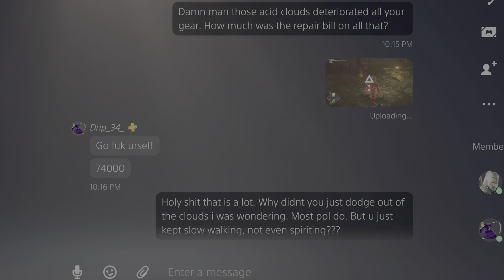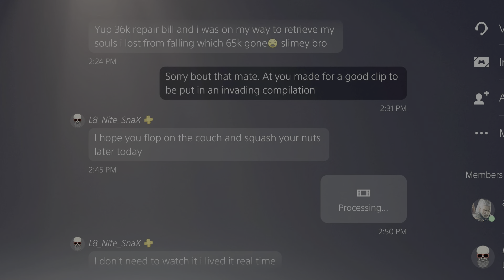Demon's Souls Invasions - Acid Clouds in the Swap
Acid clouds bby